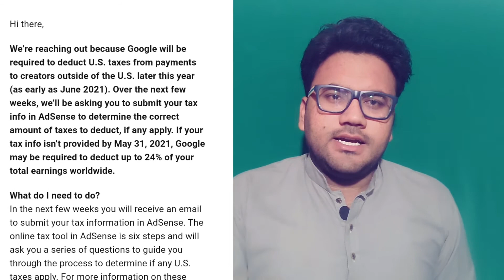Youtube New Update || 24% Tax will be Deducted on Youtubers Earnings